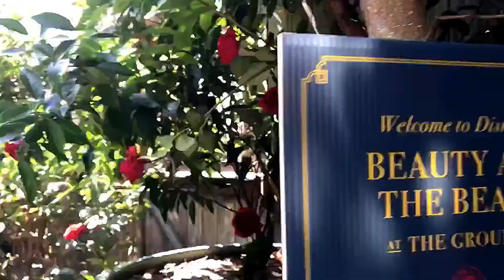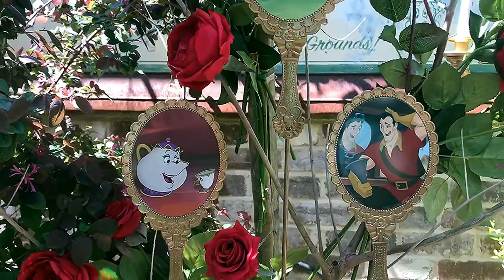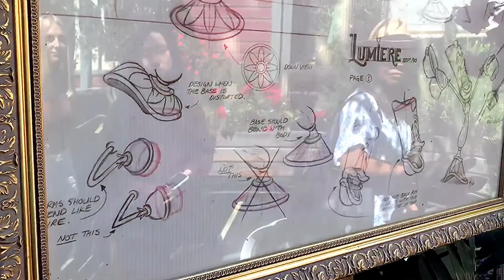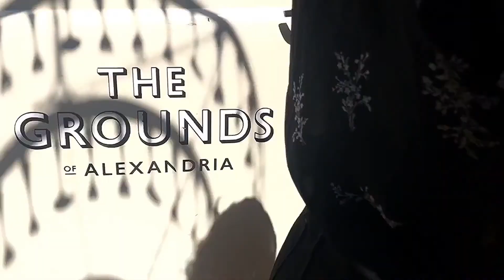Beauty and The Beast at The Ground, Sydney, NSW